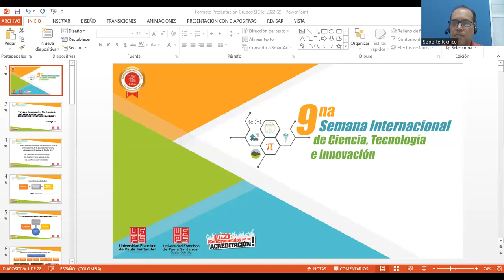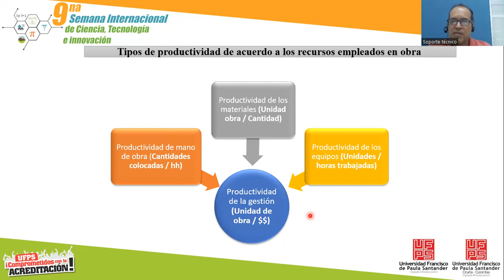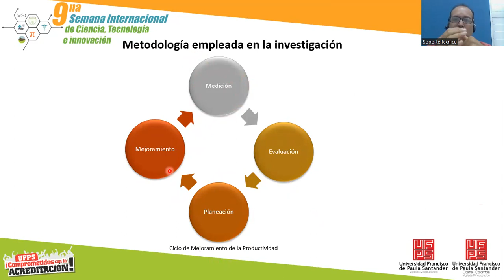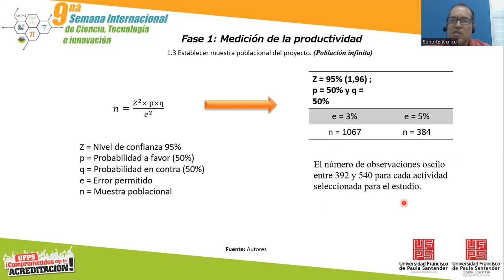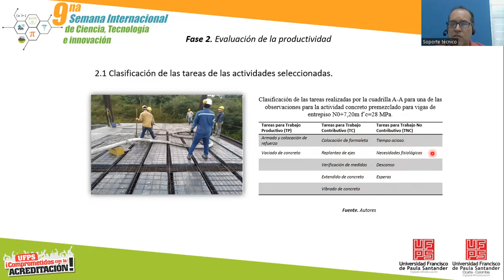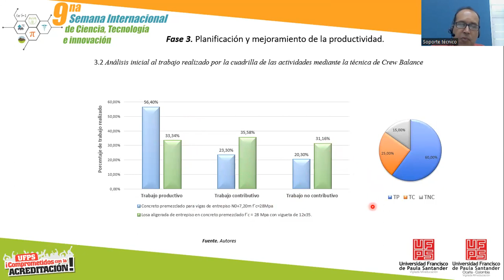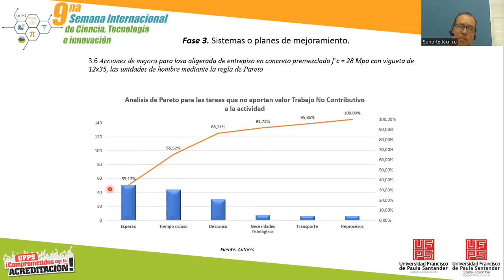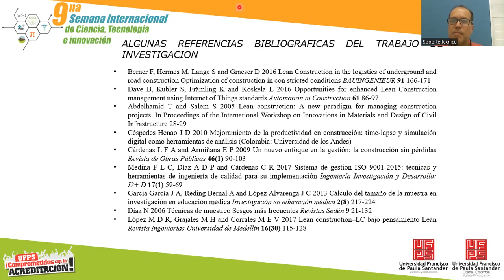Análisis del recurso mano de obra bajo el ciclo de mejoramiento de la productividad...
Análisis del recurso mano de obra bajo el ciclo de mejoramiento de la productividad en una edificación en la ciudad de Ocaña, N.S.

P. N. Angarita Uscategui, R. J. Gallardo Amaya y N. J. Cely Calixto

9th International Week of Science, Technology and Innovation 2022